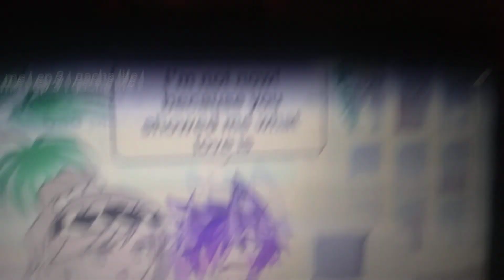Bad boy fall in love with me .